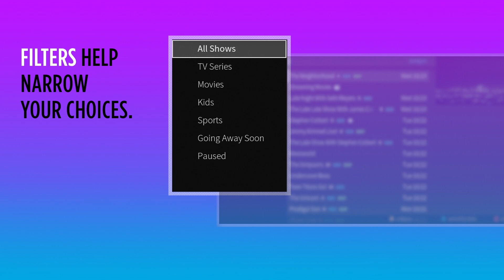TiVo Features | My Shows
Watch what you want. From the home screen, choose My Shows or press the TiVo button to go to your My Shows list. If you're on any other screen, press the TiVo button twice.

My Shows contains all of your recordings, plus links to your streaming videos from apps like Netflix, Hulu, and more.

These filters let you narrow your My Shows choices instantly, just press C or move up and down to cycle through filters like movies, TV, kids, and continue watching which contains your most recently watched shows.

Press A to change which filters appear and in what order.

As you move through My Shows, icons tell you at a glance where you'll find new episodes, skip mode enabled episodes and recordings.

Use the up and down arrows to scroll through the list or use channel up or down to page through the list quickly.

For series, select a title to go to the series screen.

In WatchList, you see all episodes in your One Pass that are available to watch across all providers. You can also see who's in a cast, filter the episode list to show only recordings or expand it to display all episodes regardless of their availability and whether they are part of your One Pass.

View upcoming episodes and view or change your One Pass options. When you're ready to watch, highlight an episode and press OK.

When an episode ends, there's no need to go back to the episode list to start another, TiVo's AutoPlay feature starts playing the next episode in a series automatically. A timer counts down to the start of the next episode, press OK to start sooner or choose to watch from a different video provider. To stop watching the show, press Back.

You can even start playing every episode in a group by highlighting a series title in My Shows and pressing Play.

And no matter where you were in the My Shows list when you take a break from watching, your TiVo box will bring you right back to that point when you're ready for more.

My Shows all of your recordings and streaming videos in one place, sit back, enjoy the show.